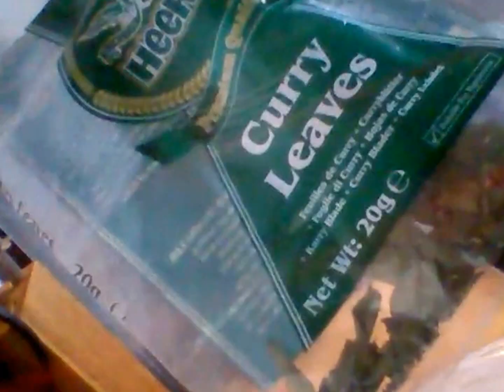How to cook Carrot Poriyal Recipe / Carrot Stir Fry w/o coconut recipe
A simple Carrot stir fry w/o coconut (Carrot Poriyal)

Best companion is Rice with Rasam (indian herbal soup)/Dhal